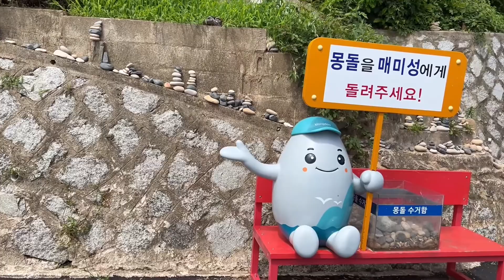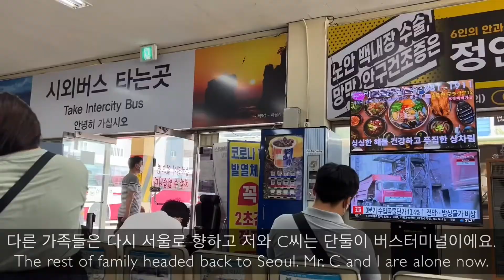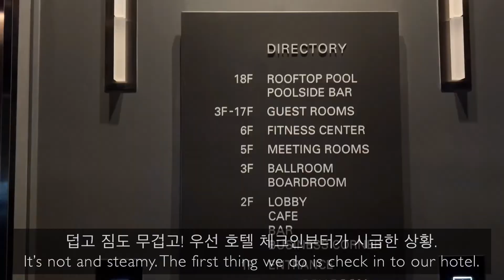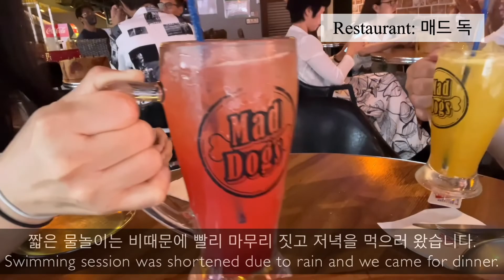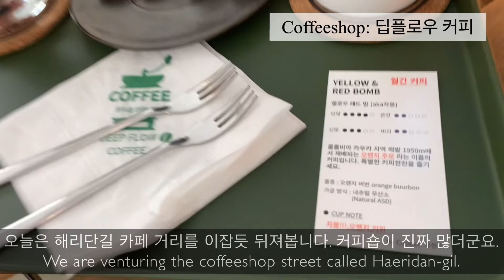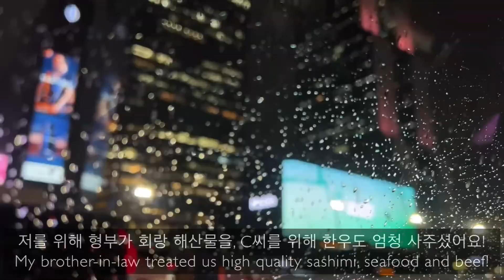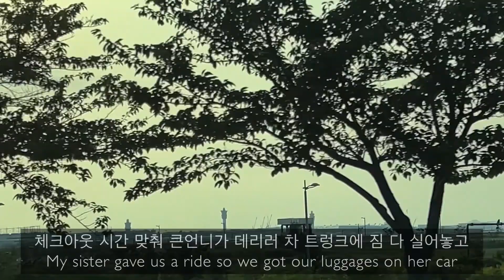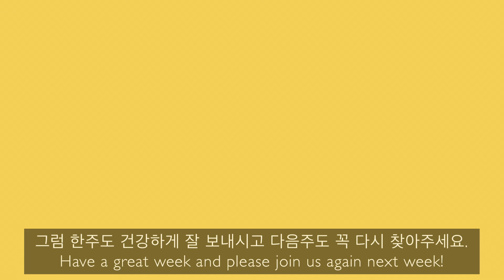Vlog 26) 독일인 남편과 함께 떠난 한국 여행. 거제, 부산, 서울을 오가는 일정. 한국 각지의 음식과 맥주, 커피, 디저트먹고 4킬로 증량.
안녕하세요 베를린 거주 중인 독일 남편, 한국인 부인 국제 커플인 예찬입니다.
이번 영상은 2022년 7월 1일부터 2022년 11일까지, 11일 동안 한국에서 보낸 저희 여름 휴가 일정을 담은 브이로그입니다.
장마라 걱정한 것 치고는 그렇게 비가 많이 오지 않아서 다행히 비 걱정은 없었지만 오랜만에 경험하는 한국의 덥고 습한 여름은 걸어다니기 좋아하는 저희에겐 역시 좀 버겁긴 했습니다.
가족들과 시간을 보내는 게 주 목적이었어서 아주  많은 개인 활동을 하지는 못했지만 그래도 거제, 부산, 서울을 오가며 특히 커피숍들은 하루에 2, 3개씩 돌며 한국 커피와 디저트를 맘껏 즐기고 돌아온 시간이었어요.

한국의 멋있고 이쁜 풍경도 좀 더 잘 영상으로 담았으면 좋았을텐데, 아쉽지만 그래도저희의 한국 방문, 함께 봐 주시면서 즐겨주세요.